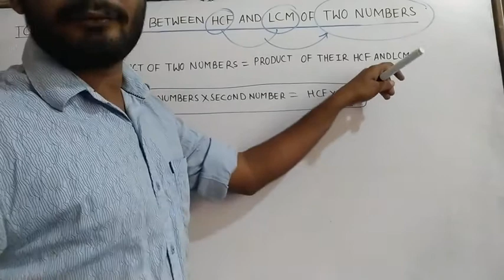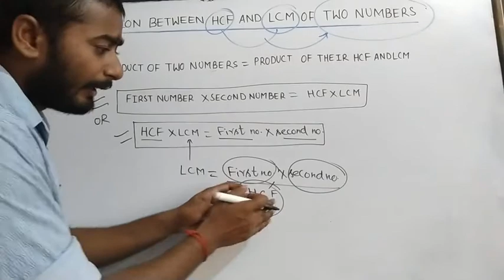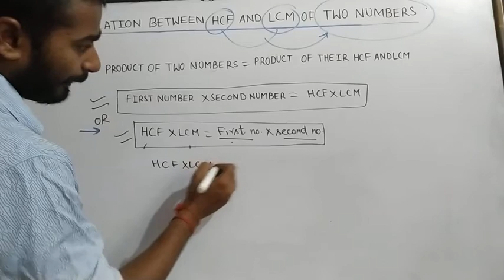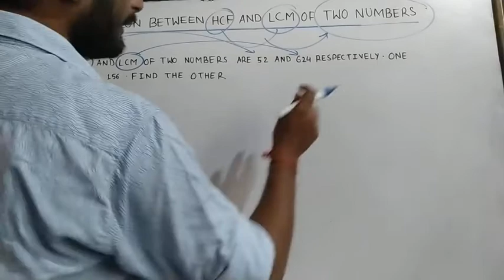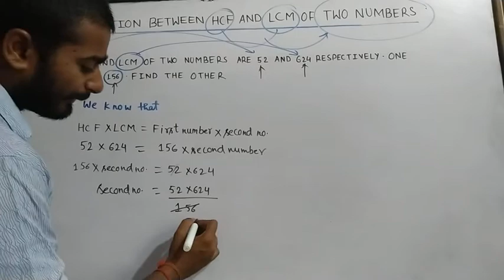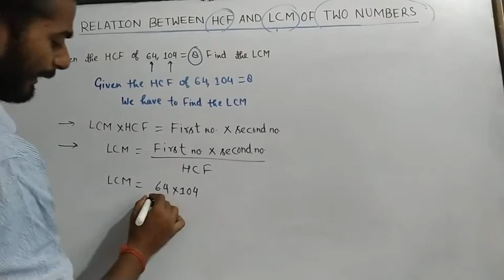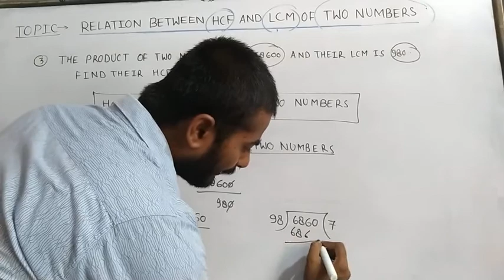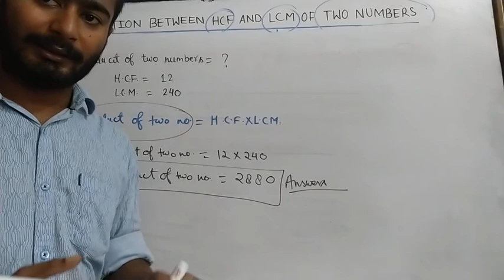Math class 5,6 Topic RELATION BETWEEN H.C.F. AND L.C.M OF TWO